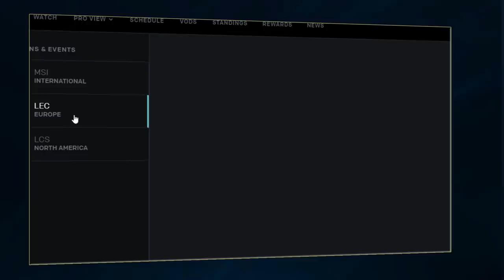Is Pro View OP? | G2 Out Of 10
Welcome to the first episode of G2 Out Of 10! With the introduction of Pro View, LEC teams and fans alike can follow every move from players' perspectives. Find out if our League of Legends team is worried about the advantages their opponents may gain from Pro View and how they use it themselves!

Have you tried Pro View yet? How would you rate it?

ALSO, DON'T FORGET! If you want to win a trip to the LEC, a chance to meet the team, and the opportunity to 1v1 Carlos, then make sure you enter our sweepstakes!